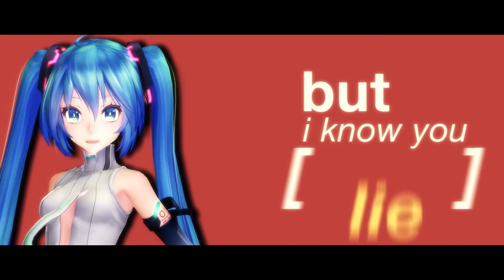[MMD/CyberPend] Lips Are Movin - Hatsune Miku 初音ミク & KAITO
Motion by: まっ
Background and camera by: mahlazer
Miku model by: TOUKO-P

Kaito model by: Crystallyna
Video by: Polinloid